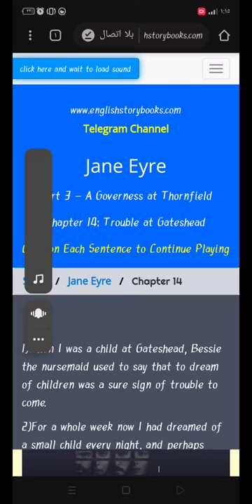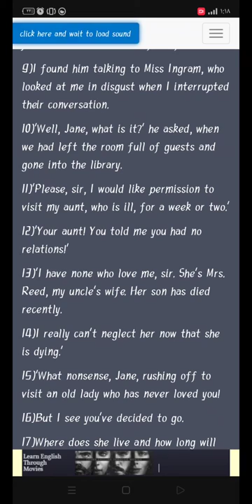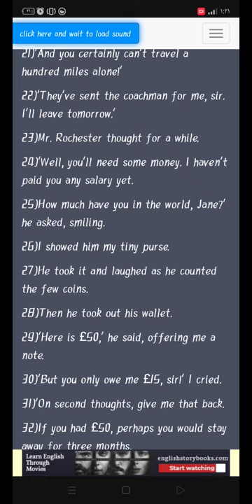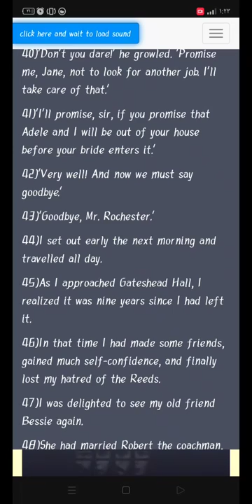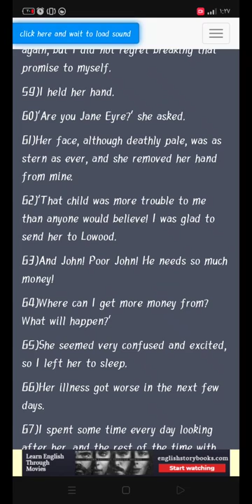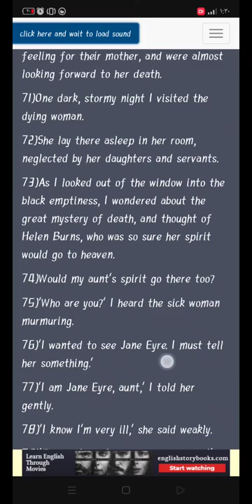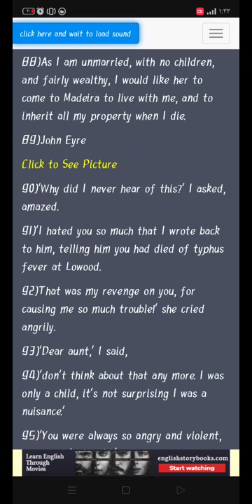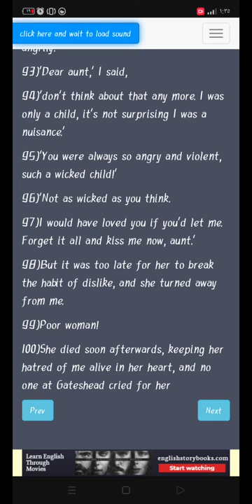Jane Eyre chapter 14 _ قصة جين اير الفصل الرابع عشر